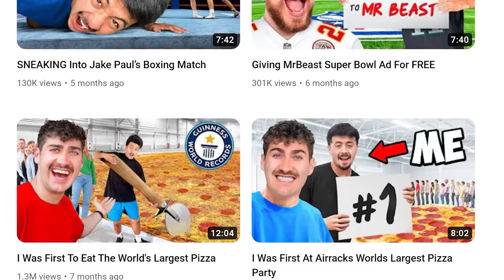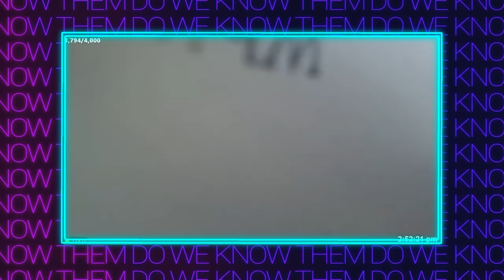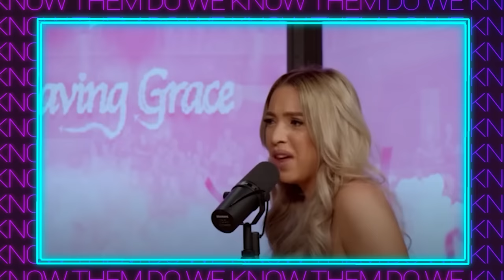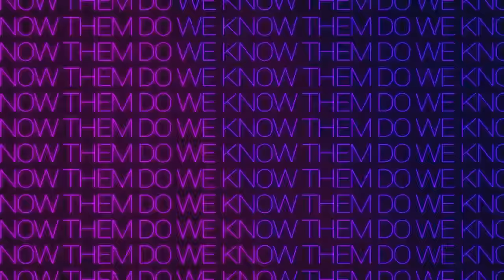A SCARY FouseyTube Update & Taylor Swift Impersonator Went TOO FAR (Ep. 71)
In today's episode, we deep dive into the latest troubling Fouse update, talk about how Ashley, the Taylor swift impersonator, went TOO FAR this time and chat about why Bryce Hall and Tana Mongeau are fighting…again.

0:00 Intro
2:12 Taylor Swift Impersonator Goes Too Far
18:51 Scary FouseyTube Update
57:23 Tana Mongeau vs Bryce Hall